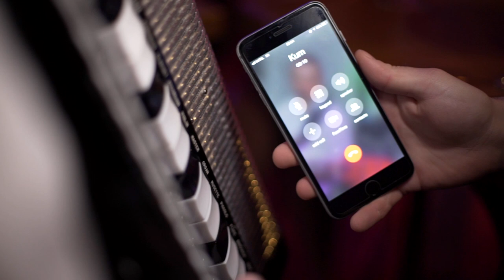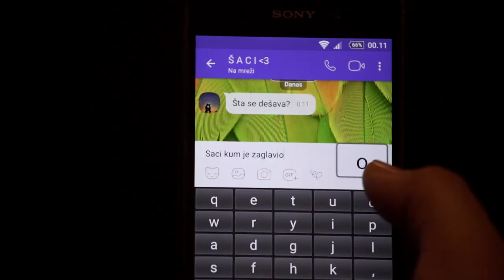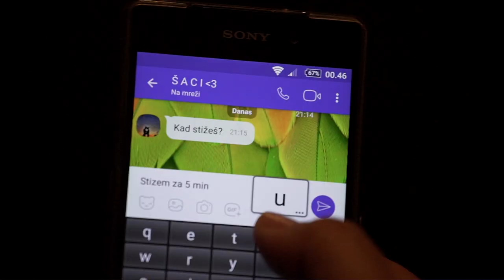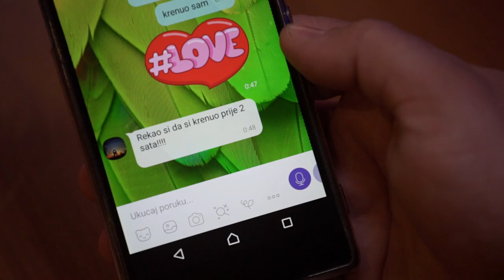5 Plus Band-KUM NIJE DUGME (Official Video) 2018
Label and copyright: 5Plus Band

Ova pesma je Namenjena za pocasnu titulu- Kum-za sve vas koji treba da postanete Kum ili Kuma u nadi da se zaziveti u svim generacijama kao sto su pesme kume brate -Saban Saulic-ili neka kum lumpuje-Ljuba Alicic-ili Kum -baja Mali Knindza-ili Kumina Pesma -Ana Bekuta-ili Ljubomir Djurovic Svat do Svata ili Kum- Zare i Goci-

5 Plus Bend je bend koji sa sigurnoscu vase NAJSRECNIJE trenutke pretvara u NAJLEPSE uspomene bilo da je u pitanju -svadba,krstenje-punoletstvo-rodjendan-vencanje-privatna zabava-nova godina...

Muzika i Tekst:Rašoni
Aranžman:Miodrag Đuričić i Radomir Lakić
Snimanje i audio produkcija:Studio INDIANS  Novi Sad

Spot: Režija  Siniša Nenadić
       Kamera  Siniša Nenadić
                       Miloš Dragičević